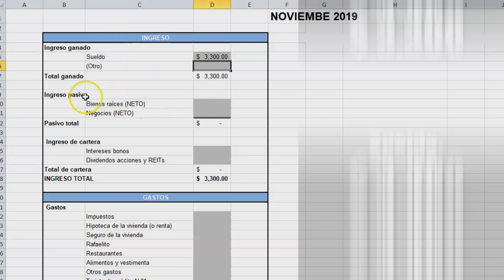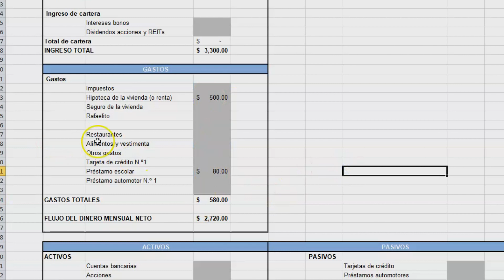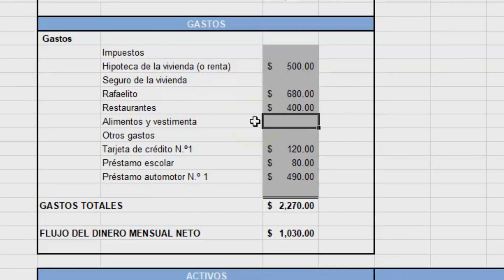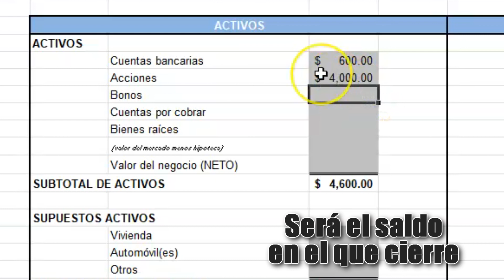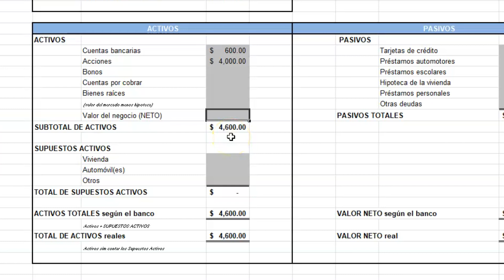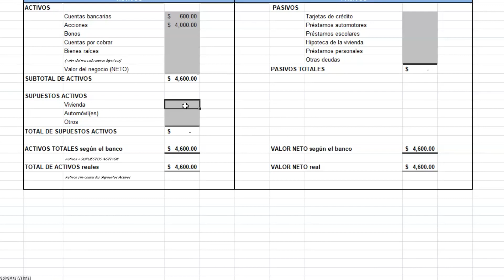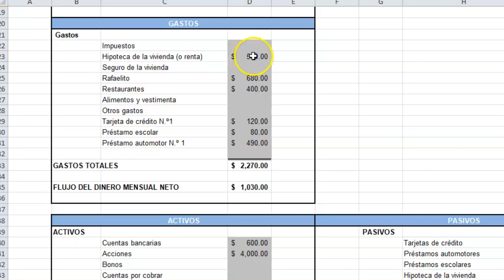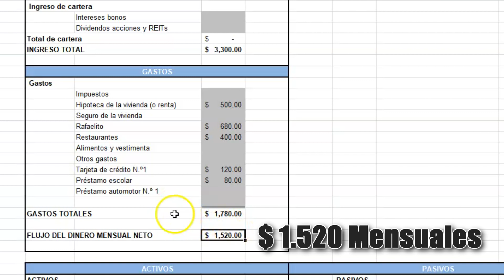Reduce tus GASTOS y aumenta tus ACTIVOS, con este sencillo método.(1° Parte) 👉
Aquí les muestro cómo llenar un Estado Financiero de forma muy sencilla, a través de un formato que ustedes mismos pueden hacer en Excel e ir llevando el control de todos sus gastos, sus ingresos, y saber diferenciar bien qué es un Activo y qué es un pasivo, para de esta manera saber bien lo que realmente es un activo y así poder construir esos ingresos pasivos que son los que te llevarán a ser libre financieramente hablando.